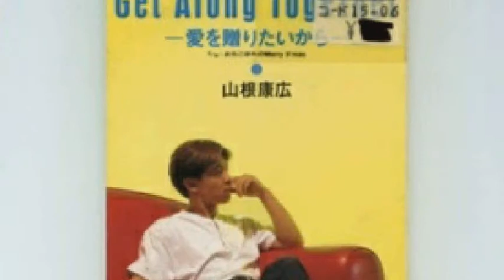[everysing] Get Along Together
Singer : こてつちゃん
Title : Get Along Together

この曲は、一度歌いましたけど、歌いたくなったんだよね！(´∀｀*)
あまり上手く歌えないですけど、よかったら聴いてみてね！
こてつちゃんで♪Get  along  Together♪です！(❁´ω`❁)♥

everysing APPLICATION

▶ Features ◀